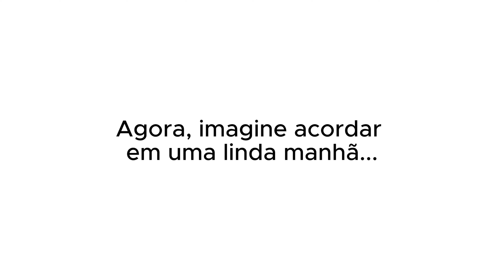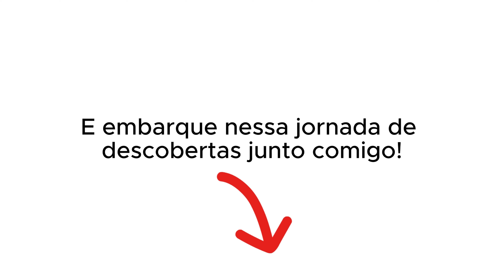MARCIA SENSITIVA FAZ PREVISÕES DA AUDIÊNCIA - PARTE 4 | PodcatsDelas Cortes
PREVISÕES PARA AGOSTO COM MÁRCIA SENSITIVA - PODDELAS #311

ENTREVISTADA E HOSTS DO PODCAST:
MÁRCIA SENSITIVA é uma brasileira que trabalha como clarividente, sensitiva, numeróloga, médium de cura, astróloga, mestre de Reike, apresentadora, palestrante e escritora, entrevistada por BOO e THALITA MENEGHIM no PODDELAS